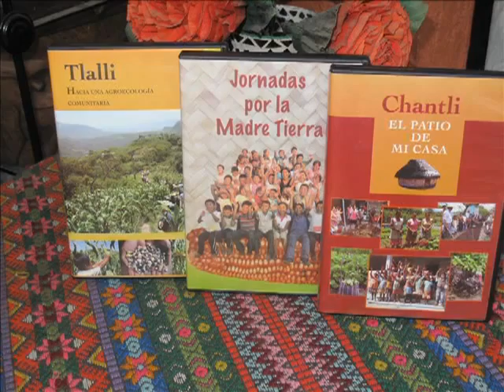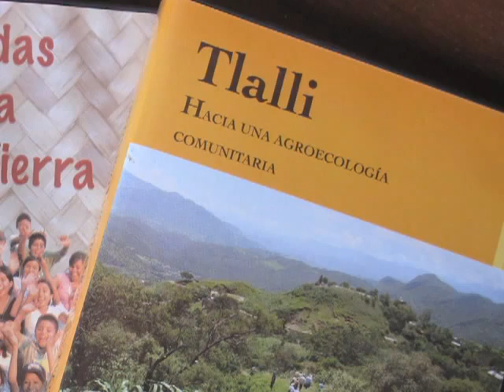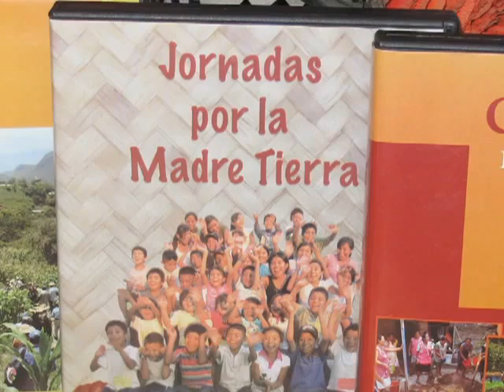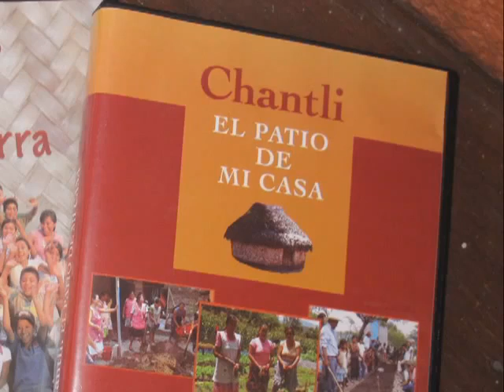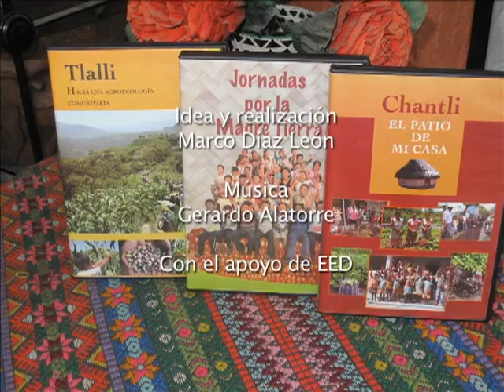GEA 34: Alvaro Salgado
Alvaro Salgado, del Centro Nacional de Ayuda a las Misiones Indígenas AC, analizó y valoró los videos "Tlalli. Hacia una agroecología comunitaria", "Chantli. El patio de mi casa" y "Jornadas por la Madre Tierra", que recogen los trabajos actuales del GEA con una veintena de comunidades en las montañas de Guerrero.

Realización: Marco Díaz León (Programa GEAVIDEO)

México-Tenochtitlan, 2011